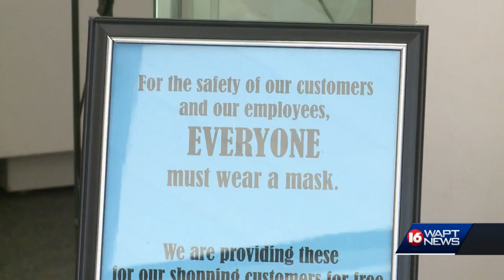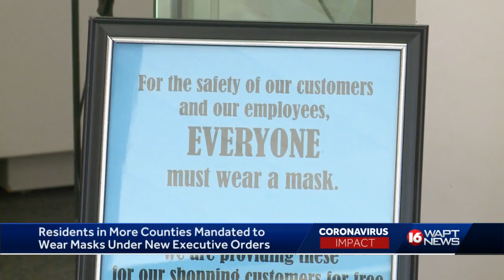Governor extends Safe Return executive order